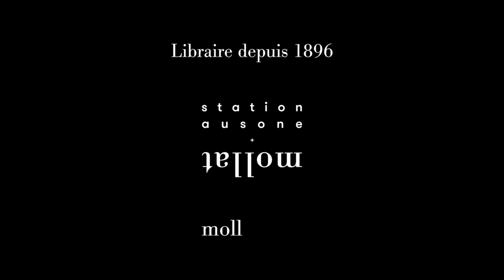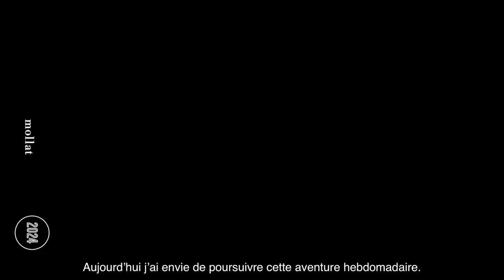Tom Gauld - La revanche des bibliothécaires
À l'occasion de la 50ème édition du Festival International de la Bande Dessinée à Angoulême, Tom Gauld vous présente son ouvrage "La revanche des bibliothécaires" aux éditions 2024.